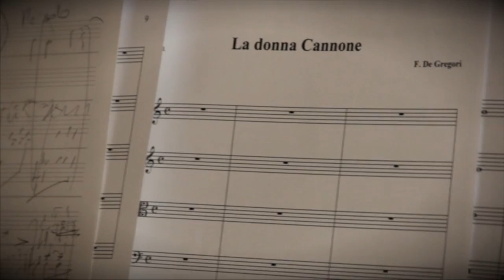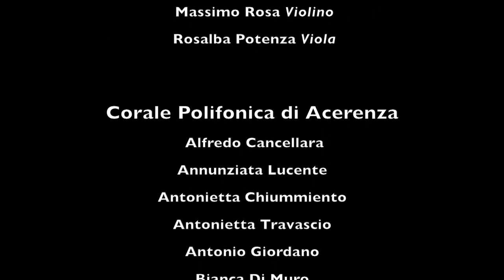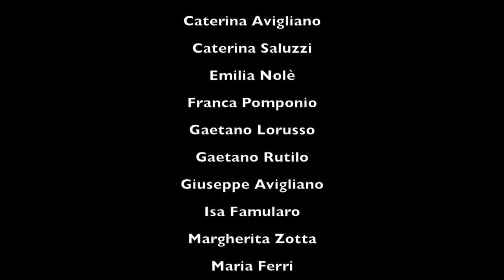La donna Cannone 20 ottobre 2012 Villaggio Tabor - Acerenza -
La donna Cannonne

 Tiziano Cillis Chitarra e Voce
 Teodosio Bevilacqua Tastiera

Orchestra Lucania Sinfonietta
 Antonio Tiri Contrabbasso
 Cristina Giordano Violino
 Massimo Rosa Violino
 Rosalba Potenza Viola

Corale Polifonica di Acerenza
 Alfredo Cancellara
        Annunziata Lucente
        Antonietta Chiummiento
        Antonietta Travascio
        Antonio Giordano
        Bianca Di Muro
        Canio Chiummiento
        Canio Monaco
        Caterina Avigliano
        Caterina Saluzzi
        Emilia Nolè
        Franca Pomponio
        Gaetano Lorusso
        Gaetano Rutilo
        Giuseppe Avigliano
        Isa Famularo
        Margherita Zotta
        Maria Ferri
        Maria Venosa
        Mariolina Agatiello
        Michele Mecca
        Nicola Venosa
        Rosario Pafundi
        Simonetta Mosca
        Vincenzo Mecca

Riprese e Postproduzione
        Pasquale Agatiello
        Pasquale Cilmo
        Vito Cascini